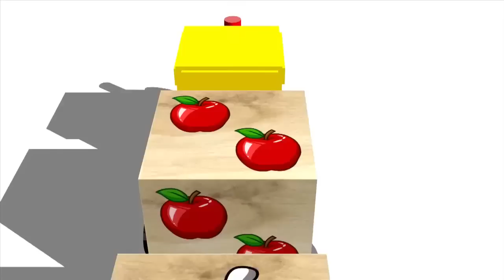Hola Toby - Aprendiendo el Número 2 - Melodías para Dormir y Relajar - Estimulación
Registrado en ASCAP y SACVEN